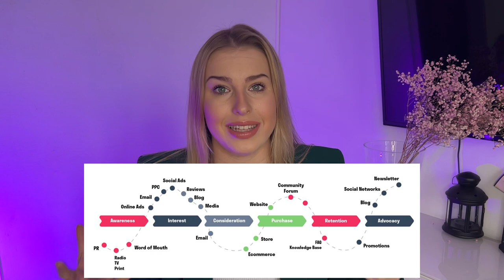WHAT’S BEHIND THE BALENCIAGA CAMPAIGN??? | BALENCIAGA EXPOSED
Balenciaga’s is being cancelled after the scandal connected to their recent marketing campaign. Was it unintentional or a part of their marketing? What is Balenciaga’s marketing strategy and why their recent campaign might be a huge SUCCESS, but not a failure after all? Watch this video to find out.

Balenciaga’s brand positioning has always been “revolution, independence, being out of box”, which automatically implies being CONTROVERSIAL and evoking controversial feelings and emotions in people. And accordingly, their marketing campaigns have to follow this style and actually be even more controversial because the goal of any campaign is first of all, to GRAB ATTENTION. With their latest campaign, they definitely succeeded in reaching this goal.

⏳Timestamps:
00:00 intro
00:31 the campaigns
01:31 Balenciaga brand positioning
02:19 how our brains work
03:10 how scandals play into brands’ hands
04:17 what is shockvertising
05:05 did Balenciaga really make an honest mistake?
06:16 a part of marketing strategy
07:18 what Balenciaga did wrong
08:12 conspiracy theory

Please, DONATE TO THE UKRAINIAN🇺🇦 FUNDS below to support people who defend the whole world: